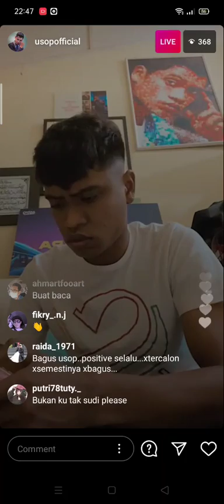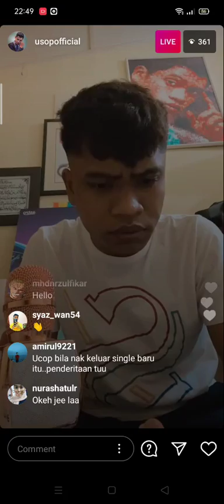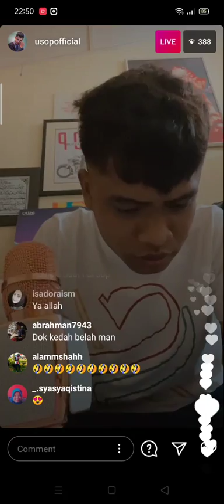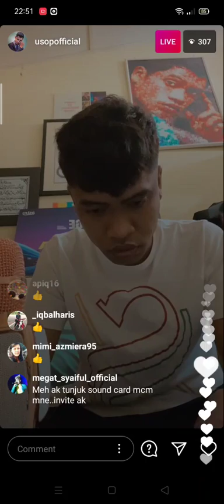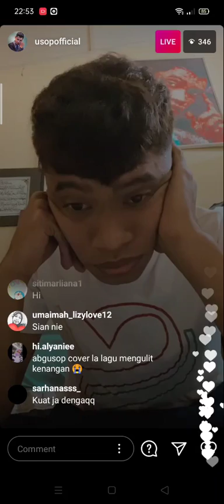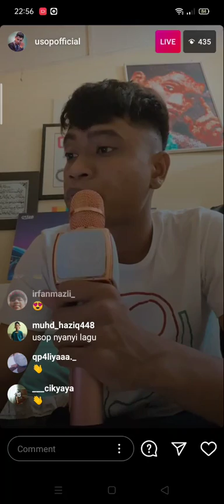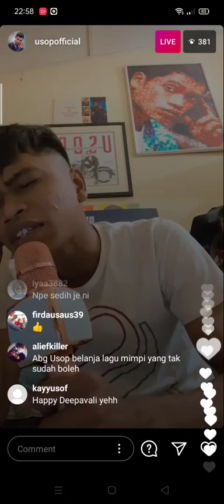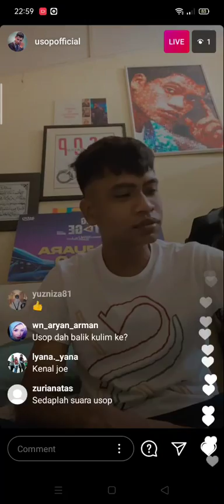USOP live karoks🧡🎤